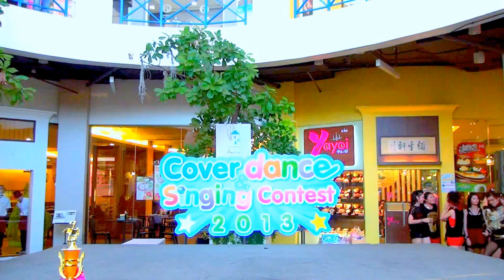[130629] Rapunzel cover 2NE1 :: Fire @Amorini Cover Dance (Audition)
Rapunzel cover 2NE1
Amorini Cover Dance & Singing Contest 2013 (Audition)
@ Amarini Thailand.

and wait for my reply before you reupload**